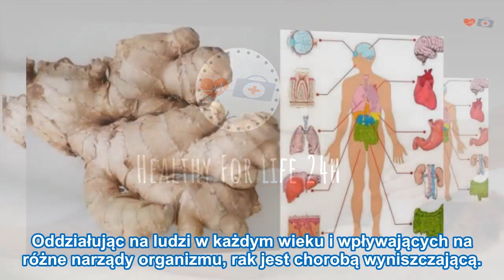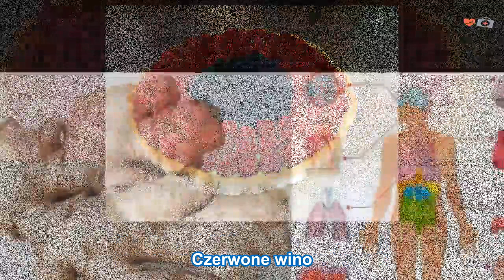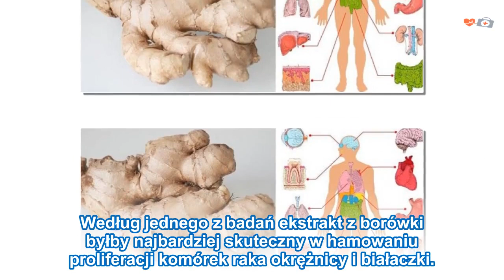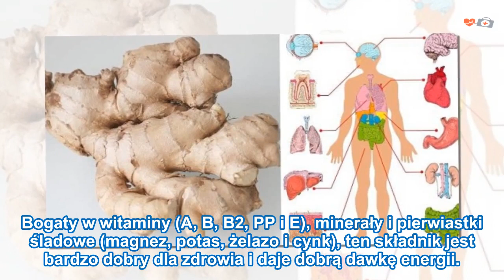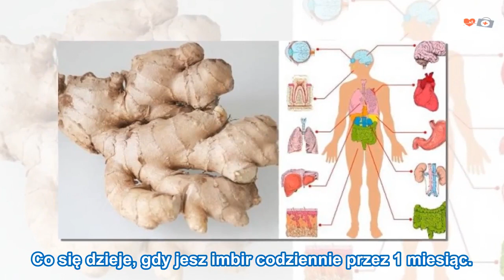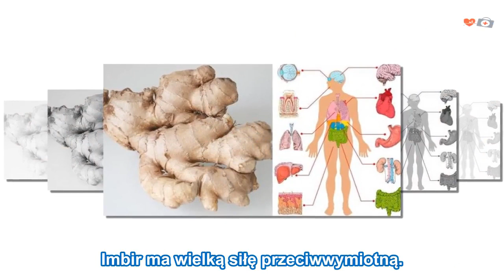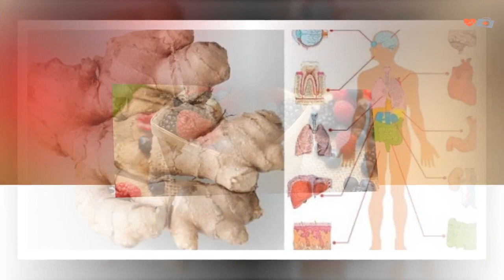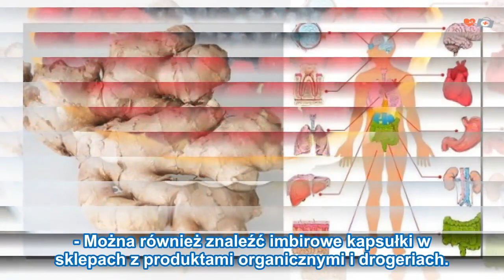Ujawnij tajemnice medyczne!6 pokarmów, które zapobiegają i zwalczają raka